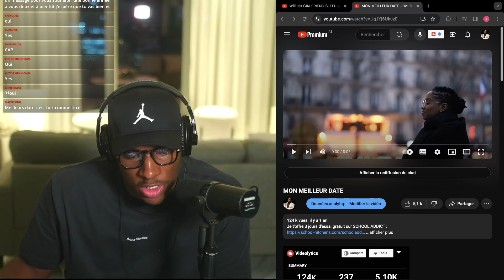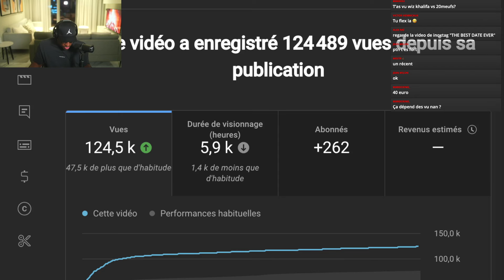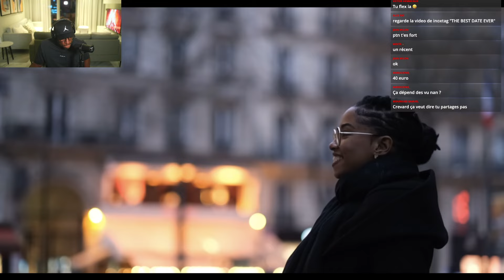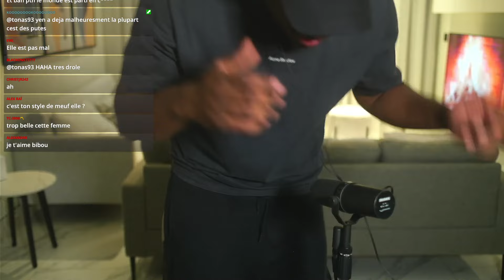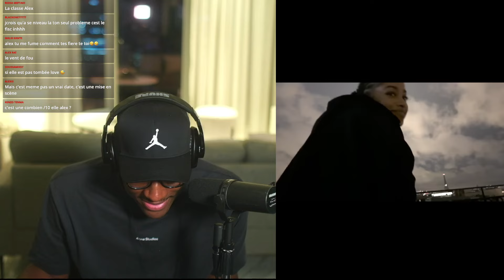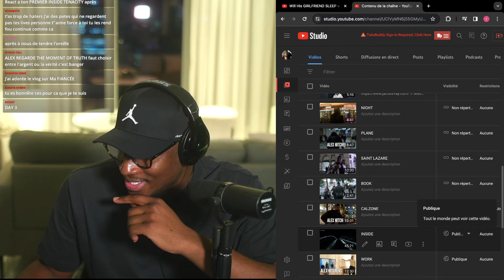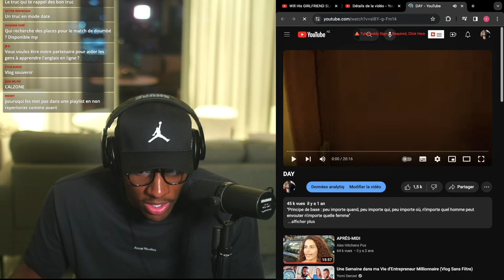MON MEILLEUR DATE